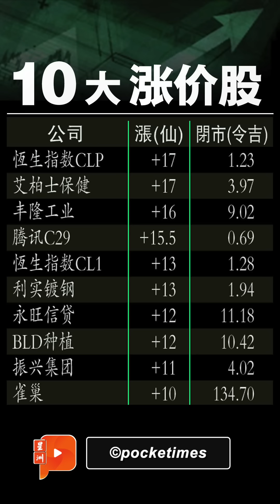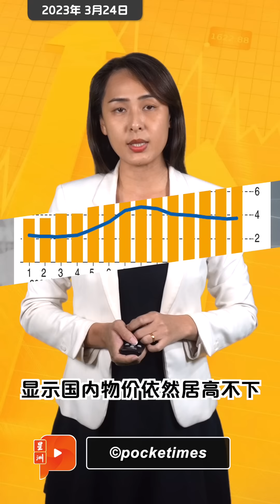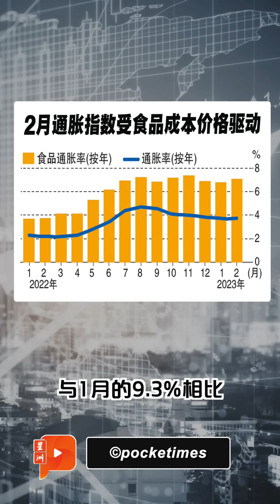财经Espresso｜测车垄断权终止 大亨担不担心？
政府开放符合资格的公司申请提供验车服务，这项结束垄断的宣布却烧到土著企业大亨赛莫达。

马币兑美元贬值至RM4.4250
马股全日跌11.28点至1399.70
5G去向下周公布
爱心菜单 减轻通胀？
测车垄断权终止 大亨担不担心？